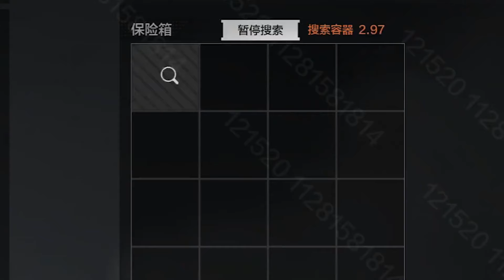暗区突围：专门为近战设计的高射速步枪MCX！满改很帅！